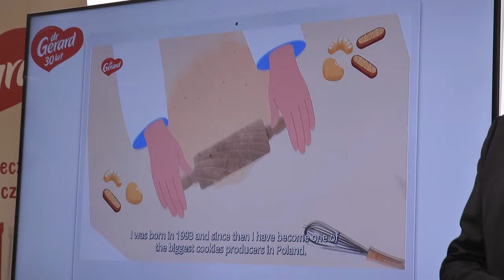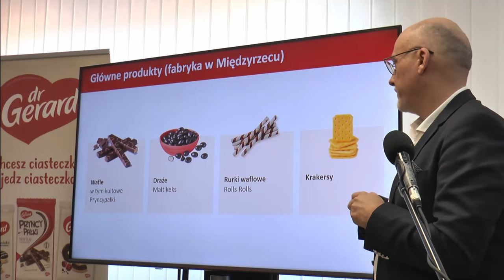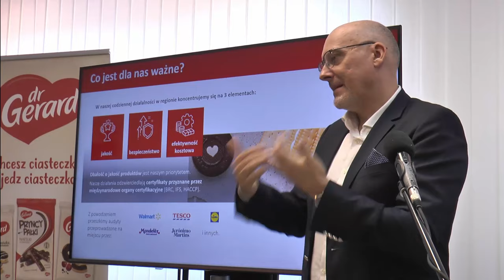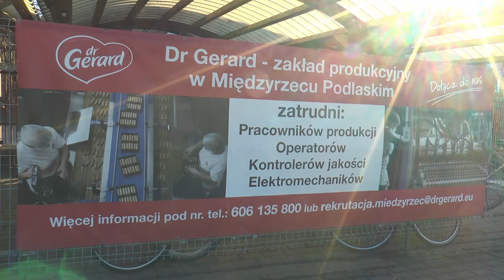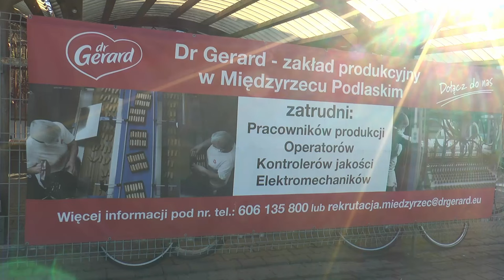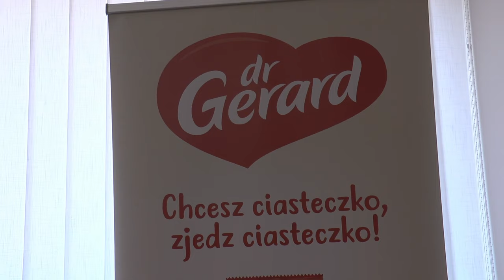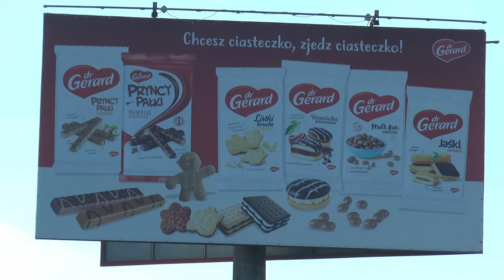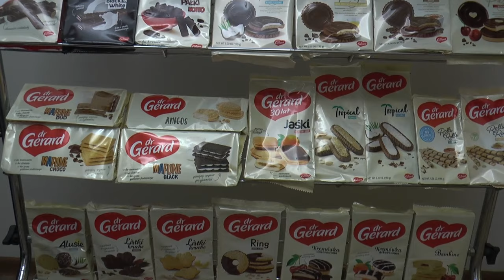O ciastkach wiedzą wszystko – z wizytą w międzyrzeckiej firmie cukierniczej Dr Gerard | Radio Biper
16 listopada odwiedziliśmy z kamerą jedną z najbardziej znanych firm cukierniczych - Dr Gerard - zlokalizowaną w Międzyrzecu Podlaskim.